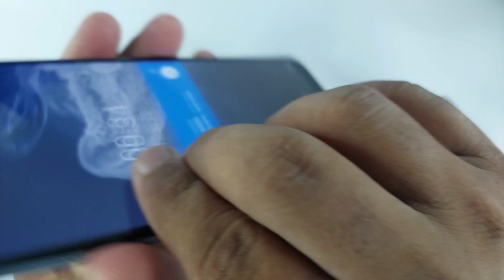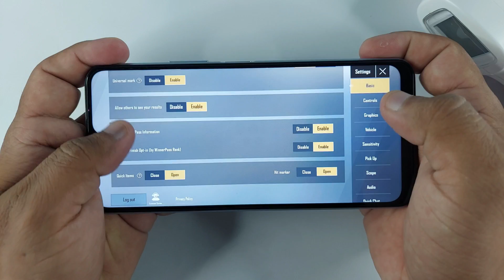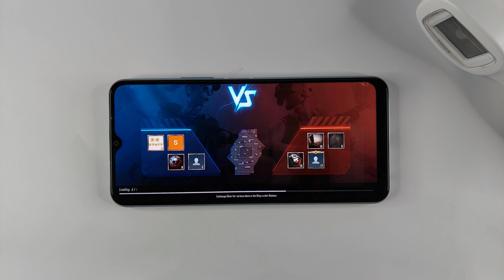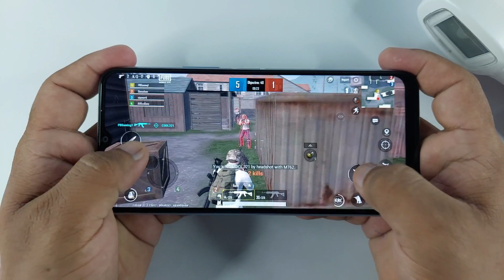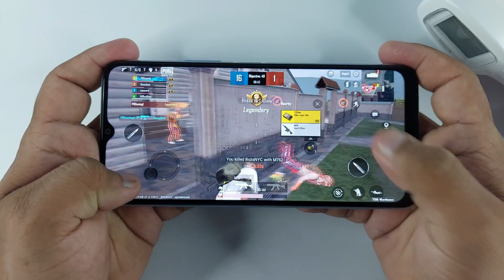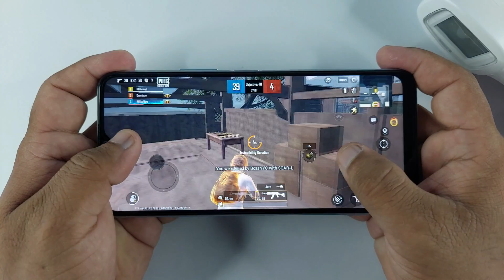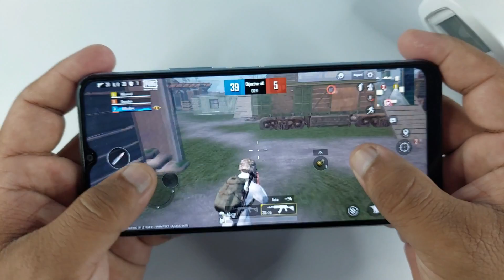Vivo Y12a Test Game PUBG Lite | Ram 3GB, Heating Test, SD 439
0:00 Intro
1:11 PUBG Lite
2:23 Gameplay